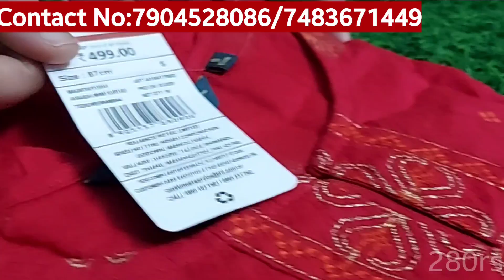Avaasa Kurtis shopping haul | avaasa and fusion kurtis | avaasa kurtis wholesale | latest offer | 1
Note👇👇👇

1.All India Courier Available. Courier Charge Extra

2.Minimum order 5 pieces

3.Fixed Price - shows on video

4.online payment only. No Cash on Delivery Option

5.No Exchange

Contact Nos 👇👇👇

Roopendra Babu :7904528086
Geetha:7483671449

avaasa and fusion kurtis
fusion kurtis
avaasa kurtis wholesale
avasa fusion kurtis
avaasa kurta haul
avaasa branded kurtis
avaasa kurti review
kurtis shopping haul
avaasa kurtis reliance trends
avaasa kurtis review
avaasa kurtis buy online
avaasa kurti collection
avaasa fusion kurtis
avaasa kurtis haul
avaasa kurtis in wholesale
avaasa brand kurtis wholesale
avaasa kurtis
geetha roopendra vlogs
kurti haul
trends avaasa kurtis
avaasa brand kurtis haul
Avaasa Kurtis shopping
avaasa kurtis shopping
avaasa kurti
avaasa kurti haul
avaasa kurtis shopping haul
avaasa kurti and fusion kurti
avasa fusion kurtis wholesale
avaasa kurta
avaasa brand kurtis
avaasa haul
avaasa kurti haul telugu,
latest offers on avaasa kurti
avaasa latest offer

@ajio Kurtis hual buy1get1 free branded offer don't miss trends offers avaasa offers

avaasa kurtis shopping haul||What I purchased in Ajio summer sale||part7

@ajio Kurtis haul ₹112/-only don't miss drends offers avaasa offers ajio offers

வெறும் ரூ.100 முதல் Branded Kurtis wholesale price retail tamilwhole sale price kurtis collections

How to purchase Avaasa & Fusion kurtis for 150Rs only||COD Available|| No delivery charge

chickpet bangalore wholesale branded kurtis||avaasa fusion branded||170Rs||single courier
available

Chickpet Bangalore wholesale branded kurtis||Courier Available All over India

wholesale branded kurtis in chickpet Bangalore||Avaasa & Fusion Brands||From 170Rs only

chickpet Bangalore wholesale kurtis||Avaasa & Fusion branded kurtis|| Single piece courier
available

Chickpet Bangalore Wholesale Branded Kurtis Shop 210Rs Only/Avasa,Fusion Branded Kurtis/Shopping

Chickpet Bangalore wholesale Kurtis shop||branded||Avaasa & fusion brand Kurtis||Courier
available

Avaasa kurtis shopping haul|| What I purchased in Ajio summer sale